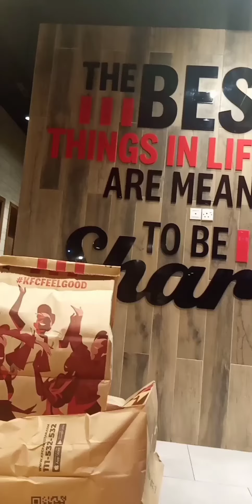Bahria town Karachi 😍